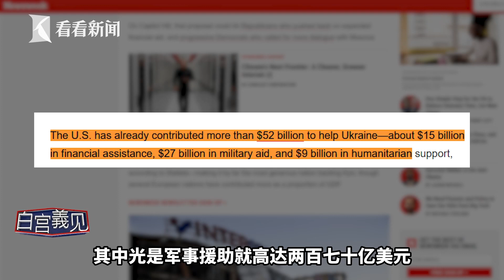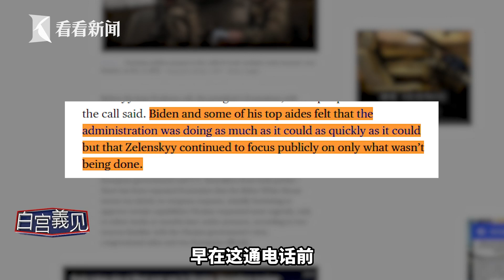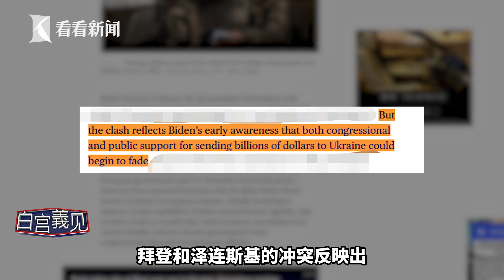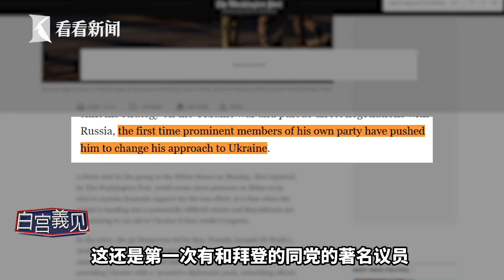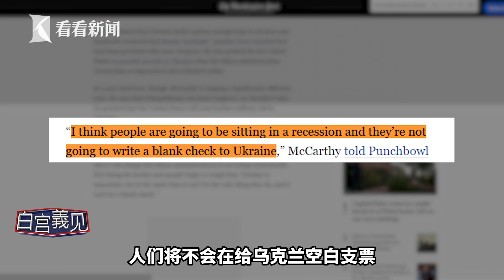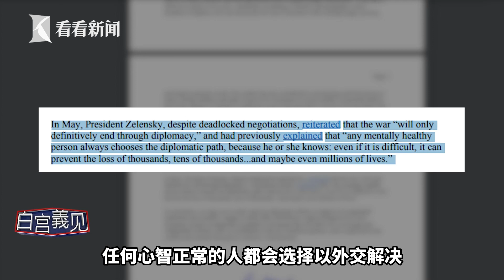【白宫義见】美国大怨种？拜登对泽连斯基动怒 国会两党对援乌不满骤增#张经义 ching-yichang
俄乌冲突爆发大半年以来，美国向乌克兰砸下了520亿美元，这巨款足足是美国国务院年度预算的9倍，但乌克兰却觉得还不够？现在，不只共和党人，连拜登同党人士都呼吁，美国应坐下来和俄罗斯好好谈谈… 美国能一直给乌克兰填坑吗？白宫義见# 为你解读。
站内热门：
1、【外交部发言人】华春莹+赵立坚+汪文斌：时而严肃，时而幽默；时而犀利，时而暖心，他们是外交天团！
2、【驻美记者眼中美国政治】东方卫视驻白宫记者张經義+驻华盛顿记者王涛峰：零距离解读美国政治！
3、【资深国际评论员@环球叶问】美女评论员章一叶：还在看老伯伯谈政治吗？来，和她一起聊聊国际热点！点我鸭！
4、【子午观潮】东方卫视新闻栏目《今晚TONIGHT》：上海时间周一至周五每晚21:30开播，港澳台、军事话题深度评论
6、【看看看日本&东瀛一周蒋】驻日记者、资深旅日媒体人，在日本聊日本，“精致”解读日本政治生活，他们更懂！
7、【陈彬欧巴坐镇欧洲看世界】90后驻外记者眼中的欧洲政治长啥样？东方卫视驻欧洲记者陈彬，努力搞一搞！
8、【国际热点深度解读@交叉点评】东方卫视深度国际时评节目《环球交叉点》嘉宾天团：跟着大咖追热点、涨知识！你就是朋友圈的“懂王”！
9、【国际热点周周聊@环球交叉点】东方卫视深度国际时评节目《环球交叉点》：上海时间每周日上午8点，跟随风靡全球的袁鸣姐姐和智库专家们，解读国际政治，顶级水准、干货满满！
优质拍档：
【ShanghaiEye魔都眼】
shorturl.at/mpv04
官方网站：
您还可以在下面这些地方找到我们：
微信公众号：环球交叉点 (smgcrossover)
微信视频号：环球交叉点
头条号：Knews环球交叉点、Knews交叉点评
西瓜视频：Knews环球交叉点、Knews交叉点评
企鹅号：交叉点看
抖音：环球交叉点